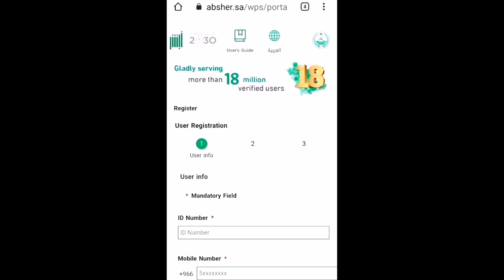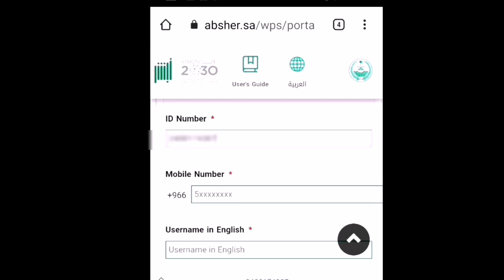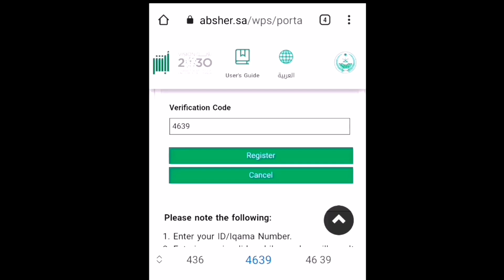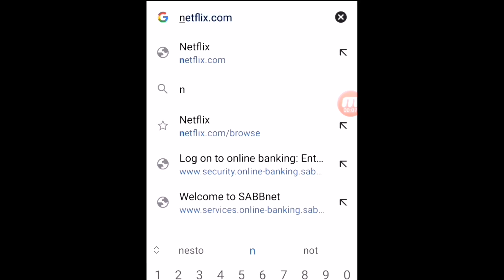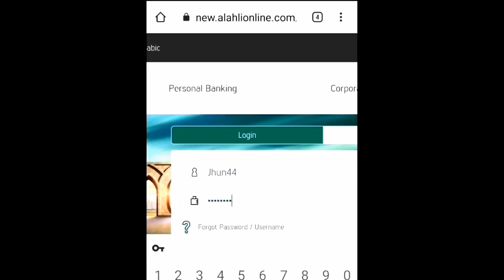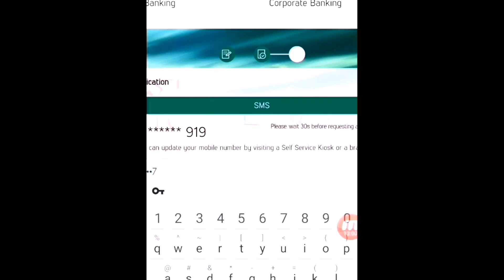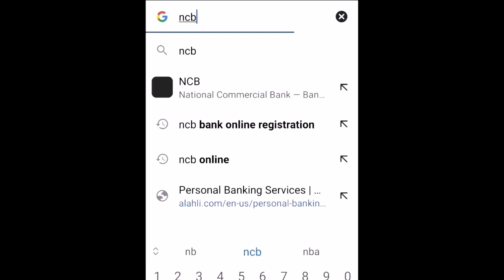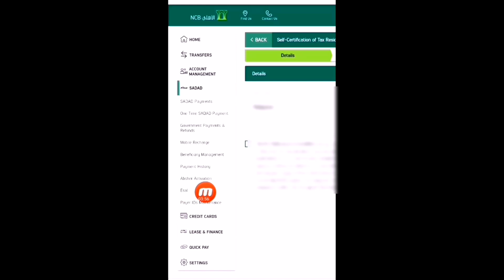HOW TO ACTIVATE ABSHER ONLINE || ACTIVATE THROUGH ONLINE BANKING || ENLISH TUTORIAL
JUST TO GIVE YOU OVERVIEW OR IDEA ON HOW TO ACTIVATE  YOU ABSHER ACCOUNT THROUGH ONLINE OR ONLINE BANKING.

(Para sa mga kabayan natin abangan nyo po yung mga susunod nating mga video tatagalugin natin Para maipaliwanag natin ng maayos, marami lang po kasi mga Ibang lahi na nag request nito salamat po sa pag like at panonood ) KEEP SAFE SADIK.

.In this video i will show you how can activate your absher account through online banking,
01:29 absher registration tutorial
04:52 bank online registration tutorial
06:43 through bank online activation tutorial

PAANO MAG ACTIVATE NG ABSHER | MAG REGISTER SA ONLINE BANKING | UPDATE MOBILE NUMBER SA ATM MACHINE

HOW TO REGISTER/ACTIVE AND UPDATE NEW MOBILE NUMBER IN ABSHER KIOSK MACHINE || OFW SAUDI ARABIA 2020

Related search;

HOW TO ACTIVATE ABSHER ONLINE,
ACTIVATE ABSHER THROUGH ONLINE BANKING,
HOW TO ACTIVATE ABSHER ENLISH TUTORIAL,
HOW TO ACTIVATE ABSHER ACCOUNT,
ABSHER ACTIVATION,
ONLINE BANKING ABSHER ACTIVATION,
ABSHER ACTIVATION,
ABSHER ACCOUNT ACTIVATION,
ABSHER BANK ACTIVATION,
ABSHER BANK ACCOUNT ACTIVATION,
ONLINE BANKING ACTIVATION,